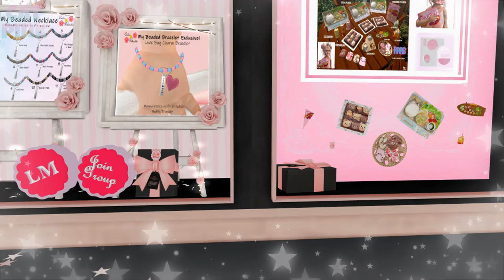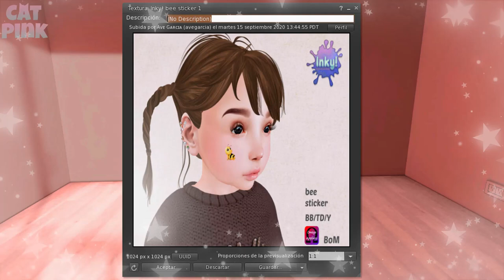🎁FREE GIFTS | THIMBLE | SECOND LIFE🎁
😻💕Thimble celebra su Aniversario con muchos regalos para los peques
😻💕Thimble celebrates its Anniversary with many gifts for the kids
✈️✈️ TP/Info ⬇️⬇️

😻SL: nivipink

💻PC
🖥️Procesador: AMD Ryzen 5 3400G with Radeon Vega Graphics